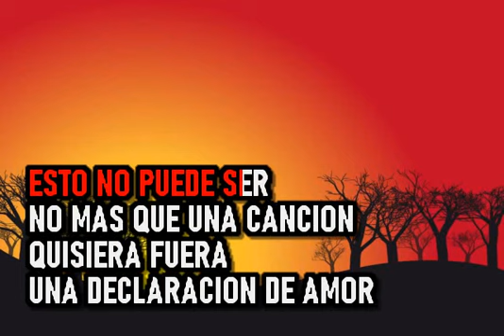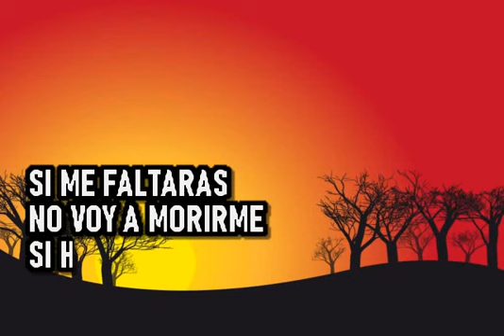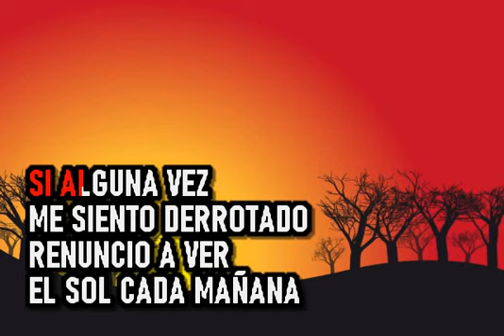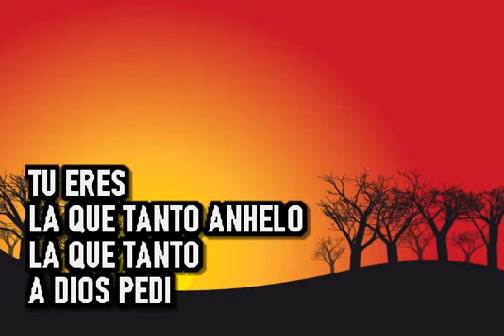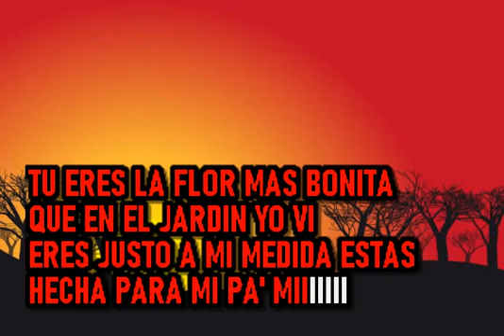Guayacan Orquesta - Yolanda - Karaoke